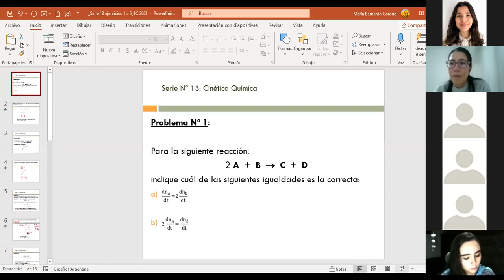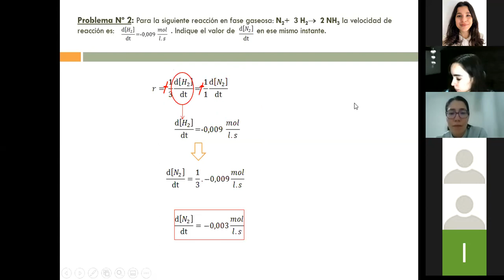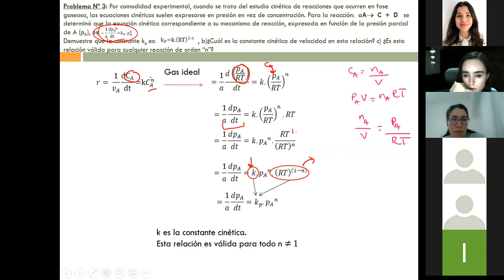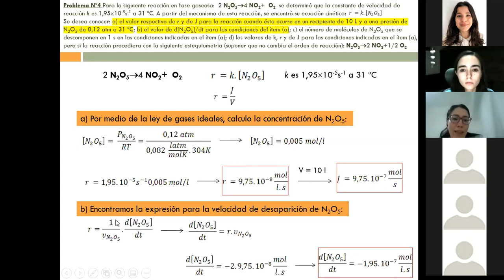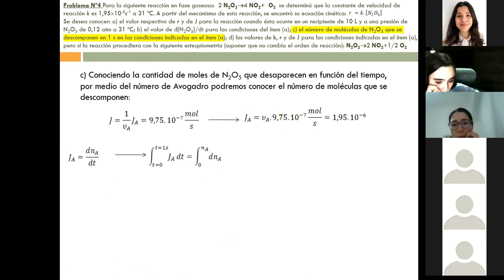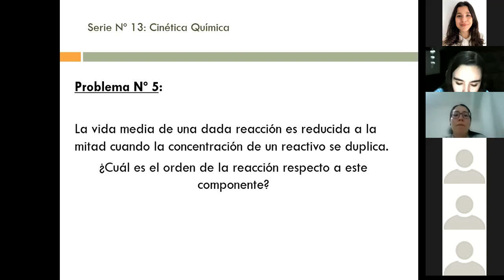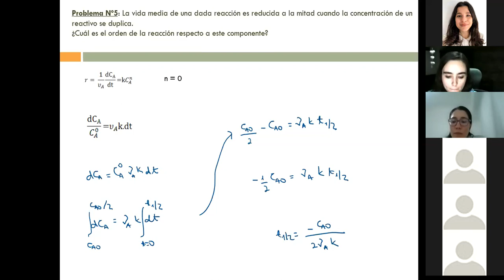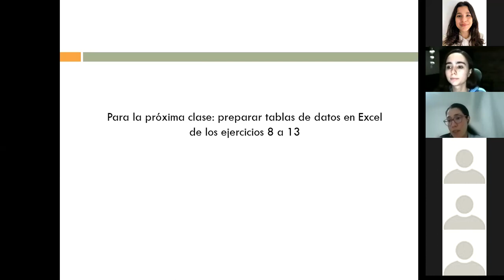Clase de problemas FQA 23/6 1C21 (serie 13)